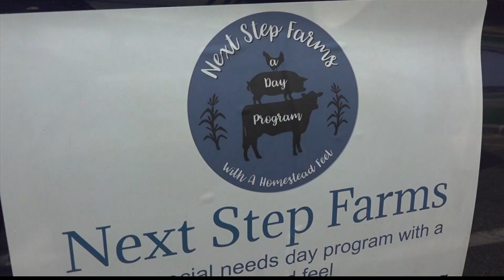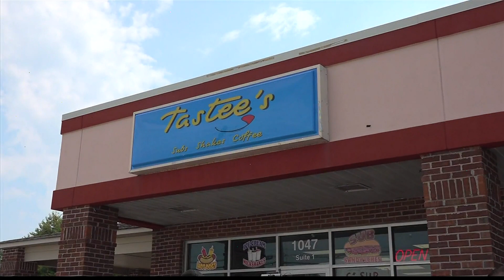How many hot dogs can you eat?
Have fun, eat hot dogs, and support NextStepFarms!